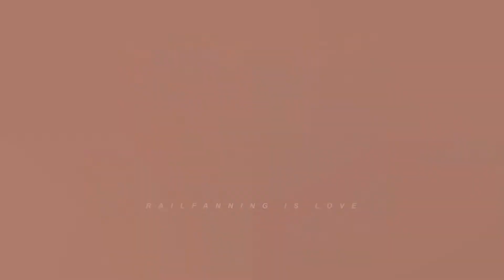Aftaar Dinner | Railfanning in Ramazan | Wireless Gate | Pakistan Railways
Assalam Alaikum,
This is *Saad*  *Hussain* I'm a Rail-fan. I like to make Train videos, I show a beauty of Pakistan Railway, I hope you enjoy & entertain.
Regards
Saad hussain.